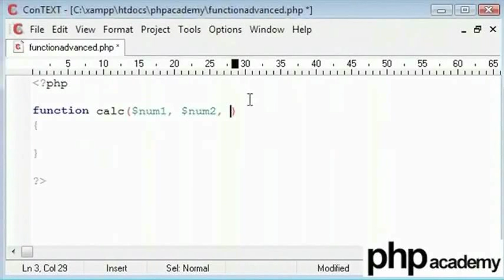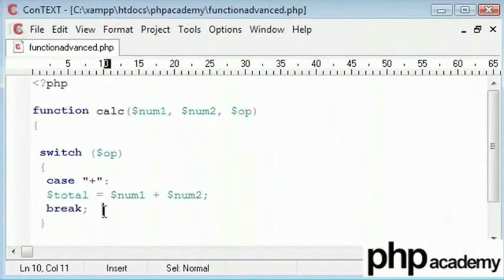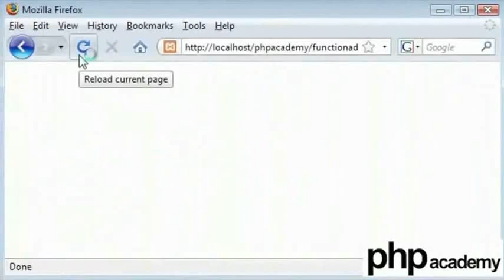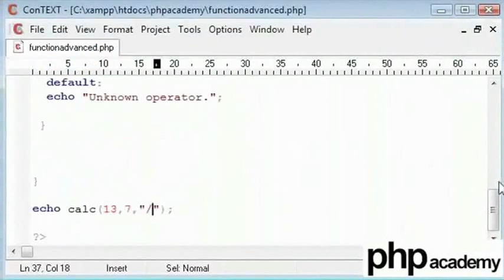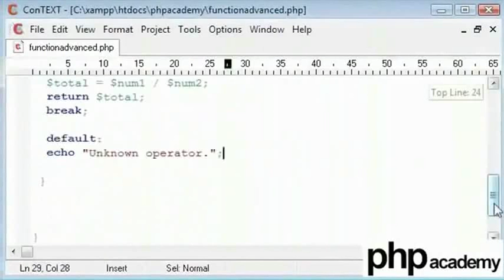Functions Advanced - Punjabi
ਫੰਕਸ਼ੰਸ  ( ਏਡਵਾਂਸਡ )

ਅਸੀ ਘੋਸ਼ਣਾ ਅਤੇ ਕਾਲਿੰਗ ਦੋਨਾਂ  ਦੇ ਦੌਰਾਨ ਵੀ ਫੰਕਸ਼ੰਸ ਪੈਰਾਮੀਟਰਸ ਕਾਲ ਕਰ ਸੱਕਦੇ ਹਾਂ ।
ਫੰਕਸ਼ਨ ਫੰਕਸ਼ਨਨੇਮ (  $ param1 ,  $ param2 )  ;   /  / ਫੰਕਸ਼ਨ ਕਾਲ  ਦੇ ਦੌਰਾਨ
ਫੰਕਸ਼ਨ ਫੰਕਸ਼ਨਨੇਮ (  $ param1 ,  $ param2 )

ਕੋਡ ਜੋ ਚਲਾਇਆ ਜਾਣਾ ਹੈ